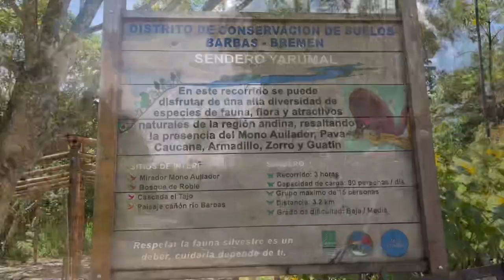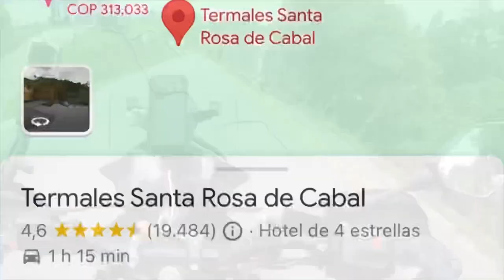S3 🌎 Ep19 🛵 Monkeys, waterfalls & hot springs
When you’re in recovery mode but can’t sit still knowing there’s plenty of cool things around 😅

So here are a couple of ideas for chill-kinda riding and exploration days around Pereira.

🙈 Sendero Yarumal aka Howler monkey forest - a short(ish) hike through a beautiful jungle which is supposedly full of howler monkeys. Do you think I say any?
💦 There are plenty of waterfalls, I went to the one called Alegrías
⛲️ A day at Santa Rosa de Cabal hot springs. Entrance fee: 10 USD, opening hours 6:30AM-11PM. Can get super crowded during weekends, but weekdays are fairly okay. This was the treatment my body truly needed!